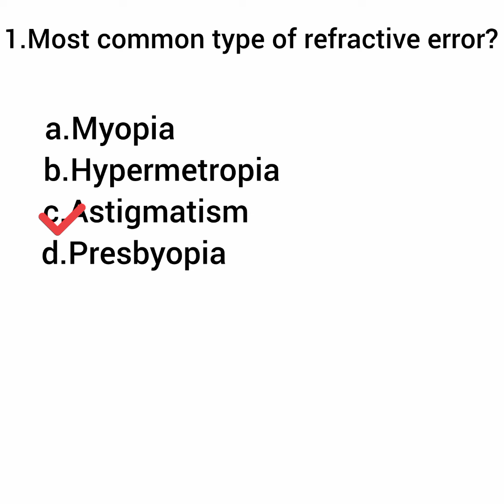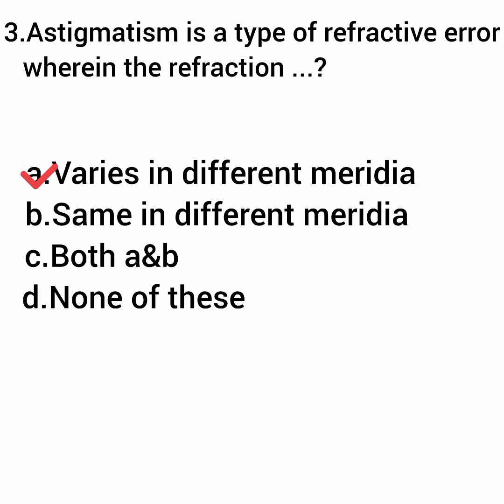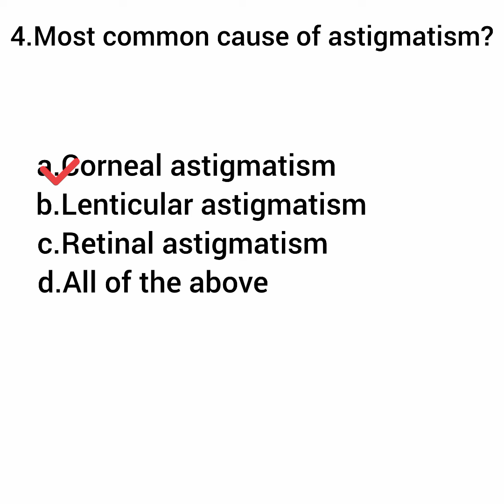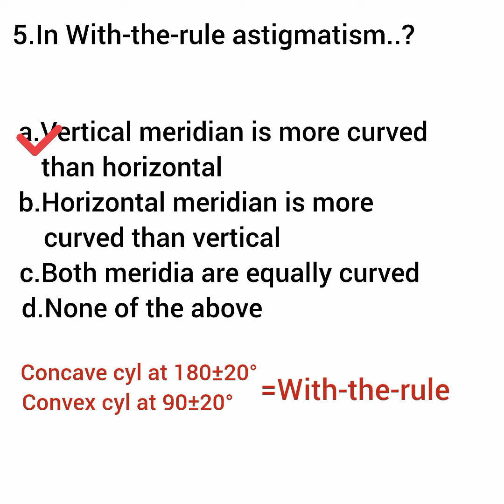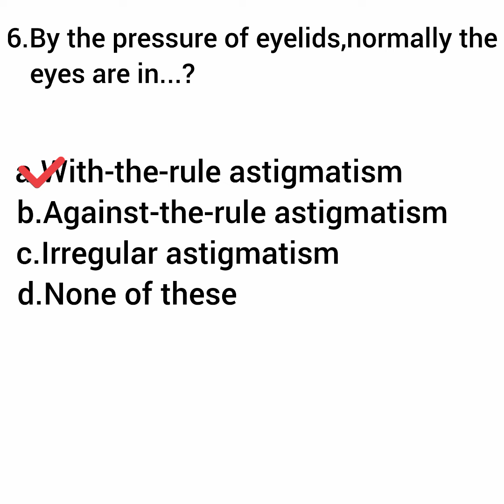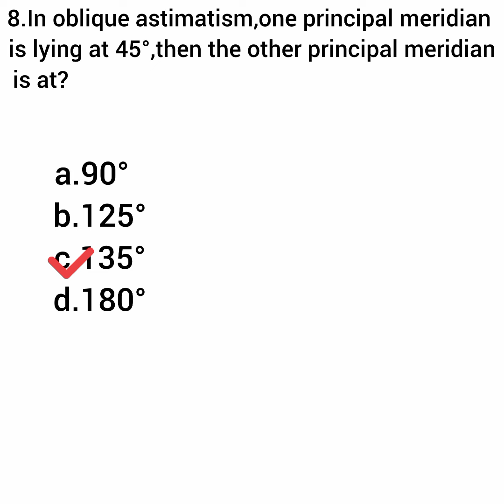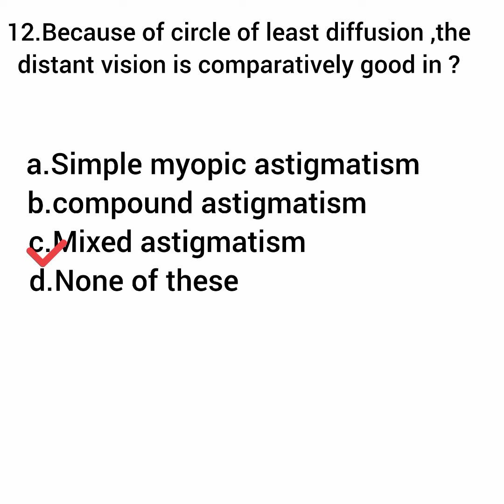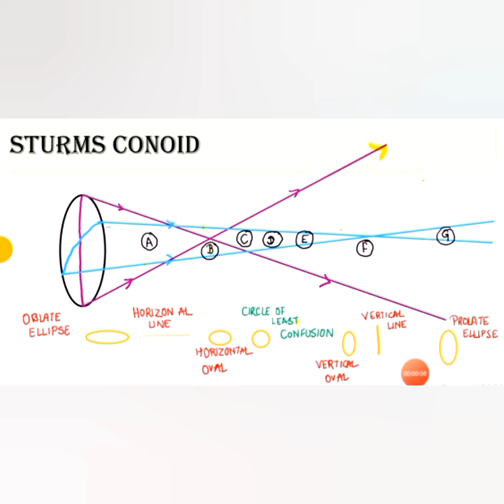Optometrist psc questions Part 6:Refractive errors